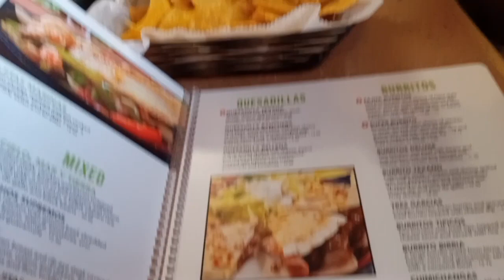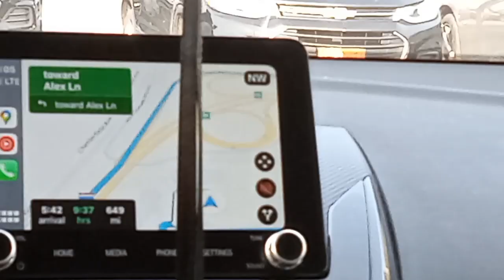Travel with me 2 flordia!!●♤● |places i stop,shopping+hual,meet my grandparents|(part 2)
Hey my lovely viewers its miracle and welcome back to your favorite show …The Miracle Show

and I’m your host: miracle!!

THIS VIDEO STARTS A NEW SEASON ON MY CHANNEL

season name: floridia

this is ep 3 traveling to florida part 1

where i went:

a mexican restaurant in new jersey idk remember where

texas roadhouse

7/11

hampton hotel

☆ instagram: sin4miracle The music I used is not mine :)) love you guys thank you for tuning into my videos

୨୧ sub count ୨୧: 37 ( pretty please help me get to 100 🤝)